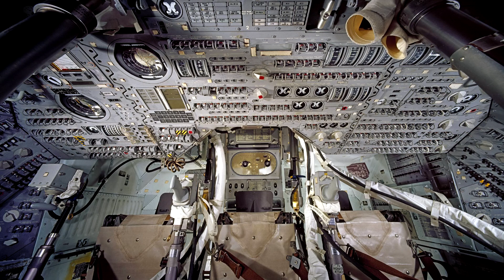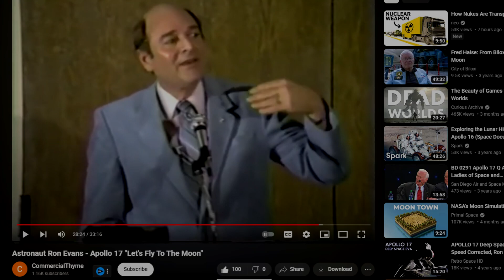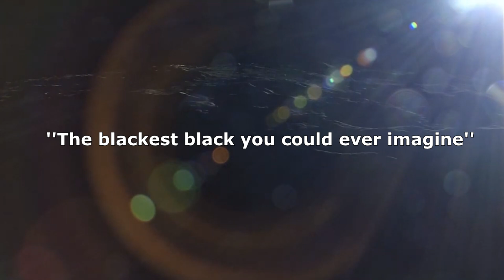The Loneliest Man In The Universe - Apollo 17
Discover the story of astronaut Ronald Evans, the loneliest man in the universe. During the Apollo 17 mission, Ronald Evans was left alone in lunar orbit for 72 hours. Where he waited for the return of his crew from the surface of the Moon.

Video Chapters
0:00 Intro
0:50 Ronald Evans
3:05 Weird noise
3:44 Isolation
4:28 Outro